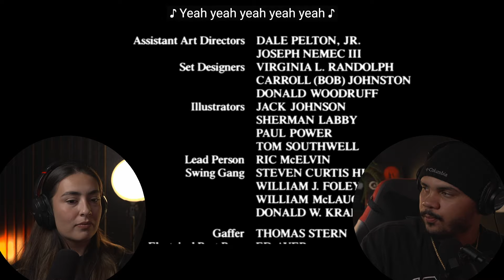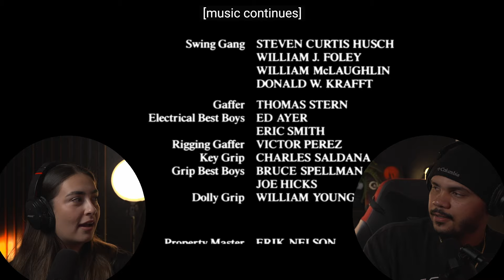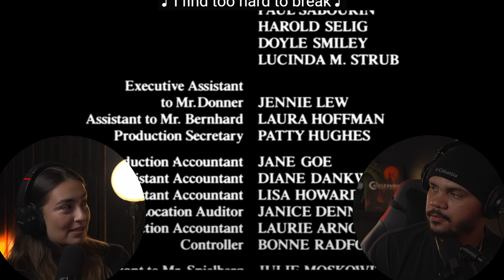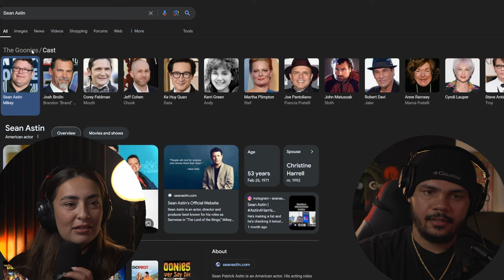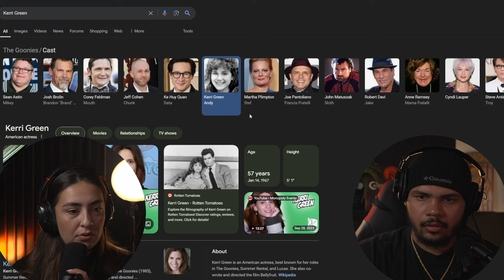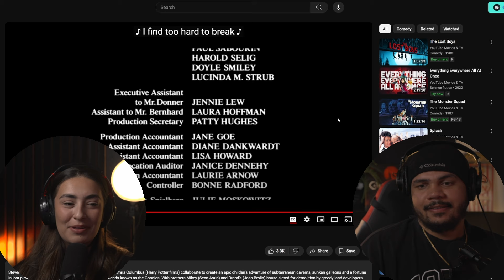MY WIFE'S FIRST TIME WATCHING *THE GOONIES* (1985) | REACTION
Original Movie: THE GOONIES (1985)

00:00 OPENING CREDITS
00:53 REACTION
38:00 OUR THOUGHTS